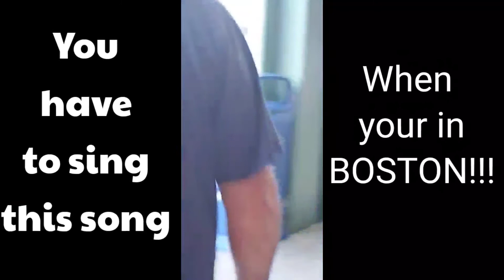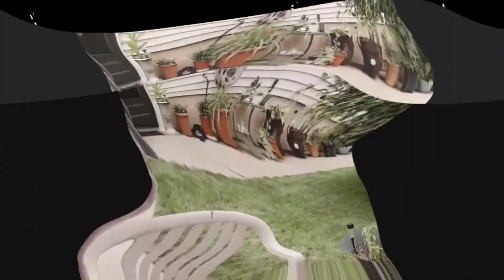Family baby due date predictions/Nkotb at Fenway!!!/ night at the festa!!!